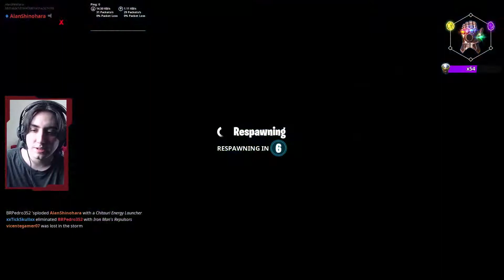Jogando ULTIMATO como THOR | Fortnite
Jogando o Modo de Jogo Limitado dos Vingadores - Ultimato!
Bora conhecer as habilidades do Thor!